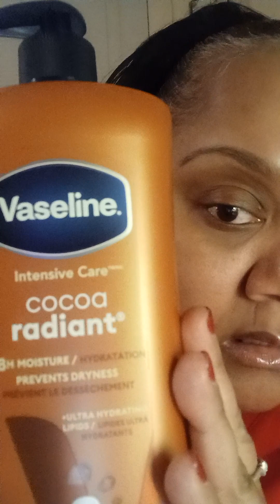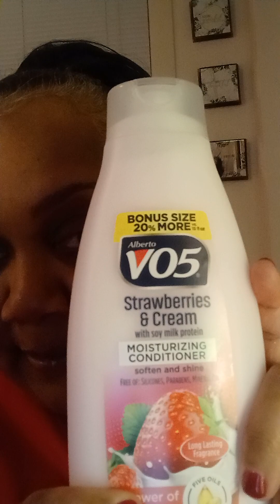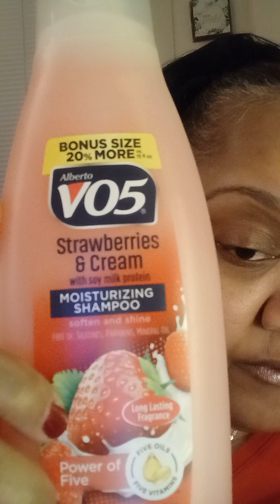Vlog: Episode #25 Walmart and Dollar Tree 🌳 Haul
In this episode, I ran a few errands to Walmart and Dollar Tree 🌳. I hope that you find this episode enjoyable and inspiring.